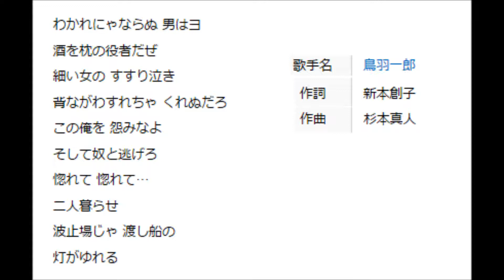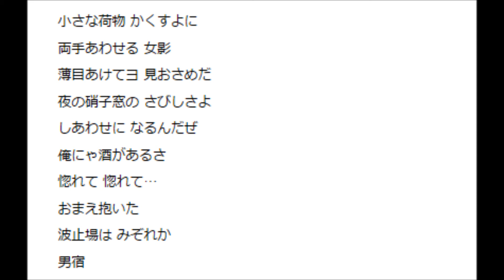男宿-鳥羽一郎 by Lonnie 20141018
練習唱日本演歌-男宿-鳥羽一郎